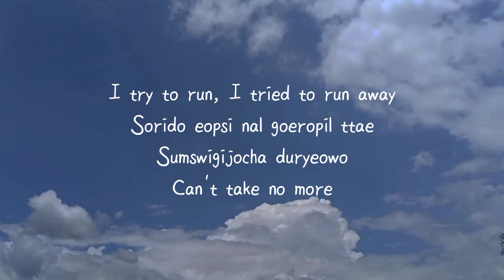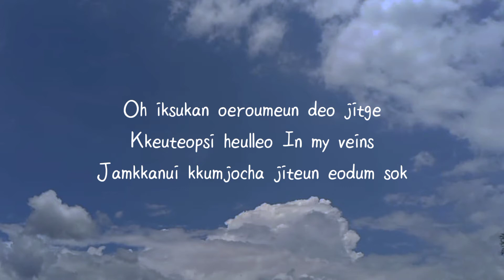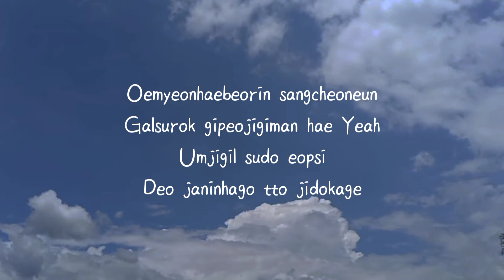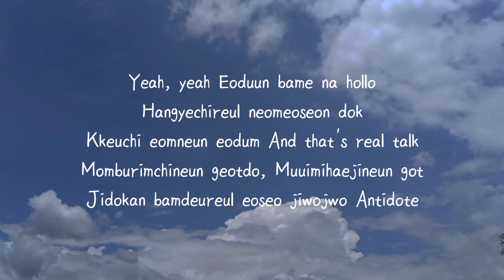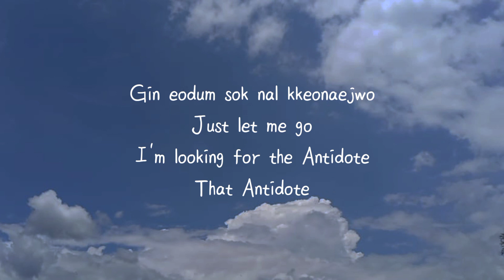강다니엘 (KANG DANIEL) - Antidote || Romanized Lyrics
Lyrics:
Chagaun jeongmak soge gatin bam
Bangeul dwideopeun geurimja
Sum swil teum eopsi
Nareul joyeooneun deot Oh-oh, oh, oh

I try to run
I tried to run away
Sorido eopsi nal goeropil ttae
Sumswigijocha duryeowo

Chojeomeul ileobeorin
Nunbichi heogongeul barabol ttae Yeah
Geotjabeul sudo eopsi
Onmome peojyeo deo jidokage

I'm looking for the Antidote
I bameul kkeunnaejwo
I'm begging for the Antidote
Kkaekkeusi jiwojwo

Gin eodum sok nal kkeonaejwo
Just let me go

Nae juwil nalkaropge dulleossa
Sumi geochireojyeo ga
Geu ane gatin chaero
Wanjeonhi nal Close

Oh iksukan oeroumeun deo jitge
Kkeuteopsi heulleo In my veins
Jamkkanui kkumjocha jiteun eodum sok

Oemyeonhaebeorin sangcheoneun
Galsurok gipeojigiman hae Yeah
Umjigil sudo eopsi
Deo janinhago tto jidokage

I bameul kkeunnaejwo
Kkaekkeusi jiwojwo

Yeah, yeah
Eoduun bame na hollo
Hangyechireul neomeoseon dok
Kkeuchi eomneun eodum And that's real talk

Momburimchineun geotdo
Muuimihaejineun got
Jidokan bamdeureul eoseo jiwojwo Antidote

I bameul kkeunnaejwo
Kkaekkeusi jiwojwo

That Antidote